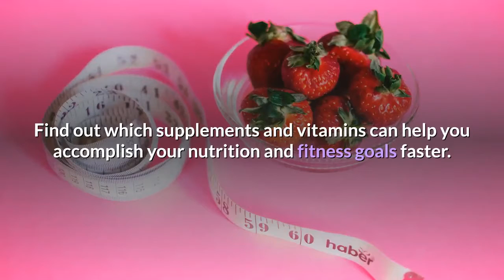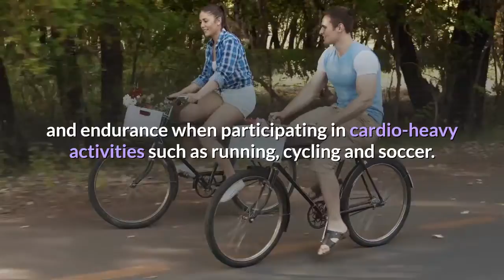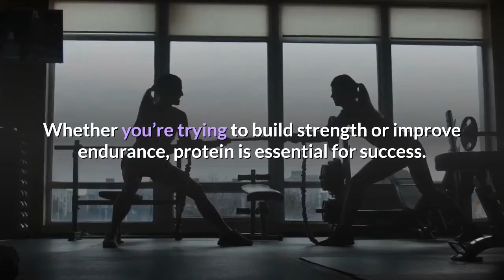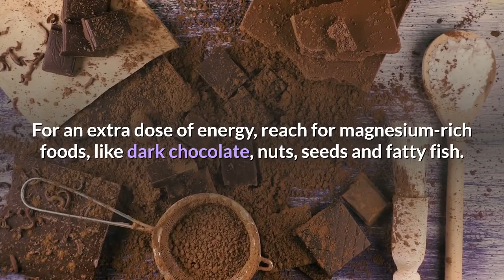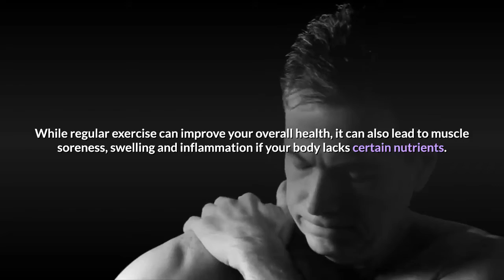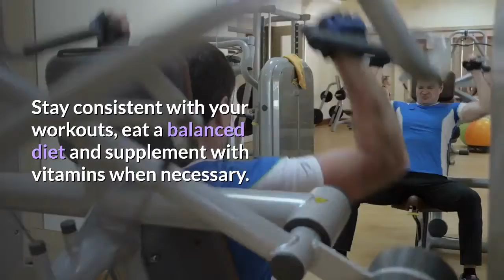How to support your training with supplements and nutrition | Dare To Compare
How To Support Your Training With Supplements And Nutrition

Between consistent exercise and proper nutrition, achieving optimal health may not always feel like an easy journey.
However, studies have shown that certain supplements can help boost your success.

The Importance Of Nutrition, Exercise And Supplements
According to the Director of the Office of Dietary Supplements, Paul M. Coates, “Dietary supplements marketed for exercise and athletic performance can’t take the place of a healthy diet, but some might have value for certain types of activity.” Find out which supplements and vitamins can help you accomplish your nutrition and fitness goals faster.
Take A Pre-Workout
Pre-workout supplements are designed to boost your energy. However, not all pre-workouts contain the same ingredients. When choosing the right pre-workout supplement, it’s important to consider the type of exercise you’ll be doing. Depending on the ingredients, some pre-workouts may increase strength or power, while others can help increase your endurance. These are the five common ingredients you may see when choosing a pre-workout and how they can help improve your fitness:

Creatine: According to the National Institutes of Health, creatine can, “help with short bursts of high-intensity activity like sprinting or weight lifting, but not for endurance efforts like distance running or swimming.”

Caffeine: According to a study by the International Society of Sports Nutrition, caffeine can improve performance and endurance when participating in cardio-heavy activities such as running, cycling and soccer.

Beta-Alanine: This amino acid can help with muscle fatigue, making it a great supplement to have in your pre-workout if engaging in weight training

L-Citrulline: Primarily responsible for increasing blood flow, L-citrulline supplies your muscles with ample oxygen and nutrients to support strength training and endurance workouts.

Nitrate: This molecule is often subtracted from beetroot to help improve speed and performance, making it an ideal ingredient for runners and cyclists.

Consume More Protein
Whether you’re trying to build strength or improve endurance, protein is essential for success. According to several studies mentioned on Healthline.com, consuming this macronutrient can yield various benefits, such as fat loss, lower blood pressure, blood sugar control and muscle repair.